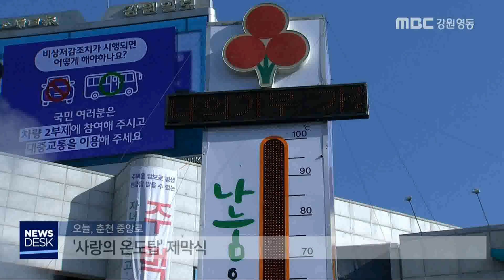[뉴스리포트] "나눔은 행복입니다." 181120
연말을 맞아 어려운 이웃을 돕기 위한
성금 모금이 시작됐습니다.

나눔은, 나눔을 실천하는 사람들에게
더 큰 행복으로 다가올 수 있습니다.